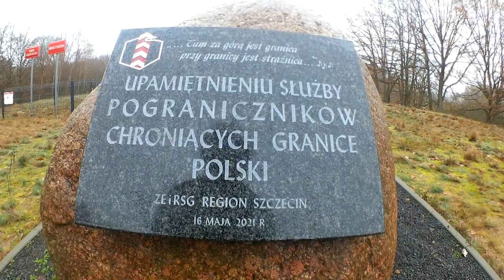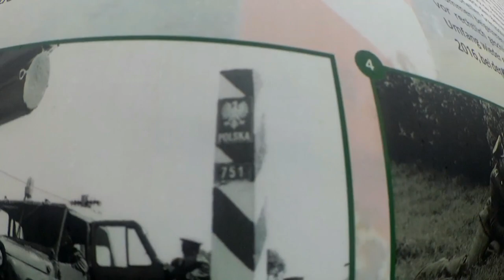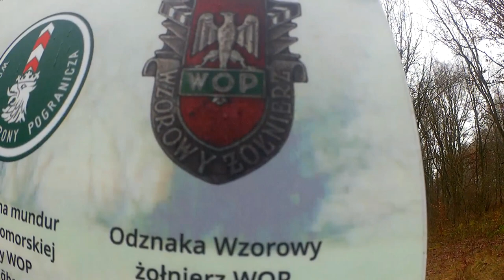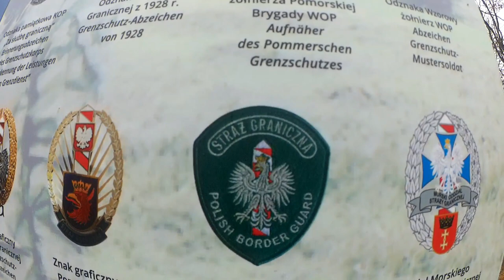Niedziela Zaliczona 27. 11. 2022r MTB NIESIE MNIE !!!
Tak właśnie ma być :)